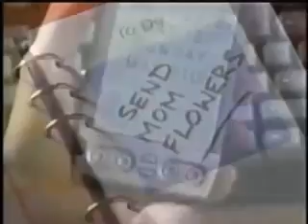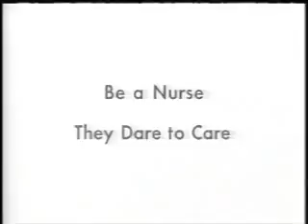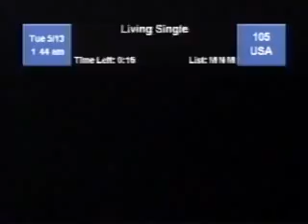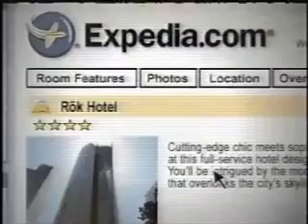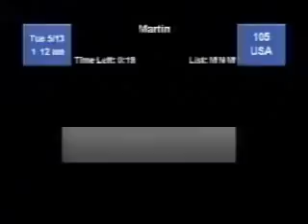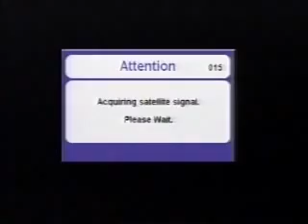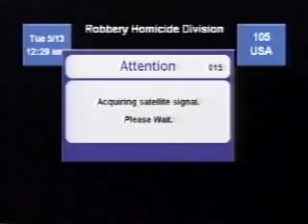5 13 2003 Commercials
Liar Liar promo -Kia Optima -Garlic Butter Ritz -Visine for Contacts -Partnership for a Drug-Free America PSA -Life Savers Fusions -Thompson's Water Seal .

Commercials aired during an episode of JAG. -Ace Hardware -Dove -48 Hours promo -Hitler: The Rise of Evil promo -Bounce Summer Orchard -Olay Total .

Includes the following commercials/promos: - Toyota - Nationwide Insurance - Promos for Bernie Mac and Cedric the Entertainer - WFLD News teaser - Honda .

This compilation is based on Apple's '30 years of Macintosh innovation' timeline created for the Mac's 30th anniversary (